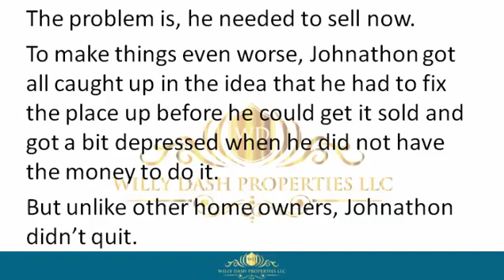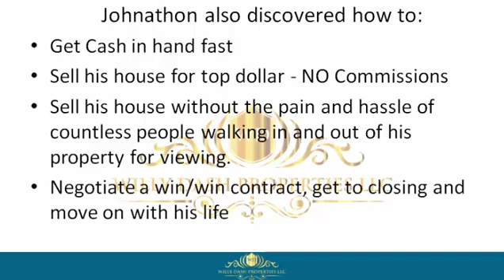how to sell my home in treasure island fl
how to sell my home in treasure island fl If you are looking for how to sell my home in treasure island fl, then watch this video to learn everything you need to know about how to sell my home in treasure island fl